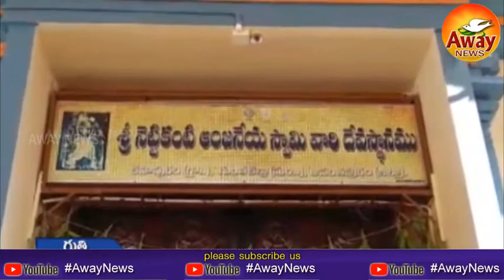స్వచ్ఛందంగా దుకాణాలను మూసివేసి జనతా కర్ఫ్యూకు మద్దతు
"AWAY" Channal main aspects:
This is the forum where you can watch:
• Faction-ism - Its impact on society
• Biography of legends (social reformers)
• Debates on those who help with a non-profit with commitment
• Debates on honest and friendly communities
• Ancient temples and historical monuments for excellence
Finally, we do focus against corruption and faction-ism